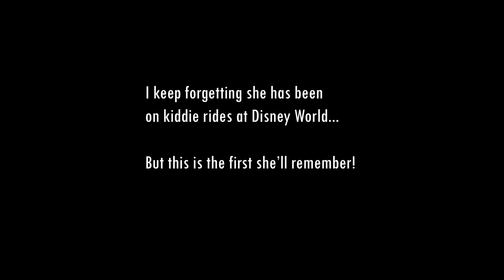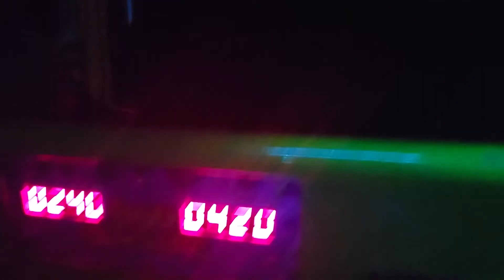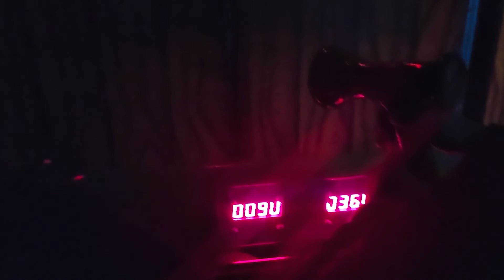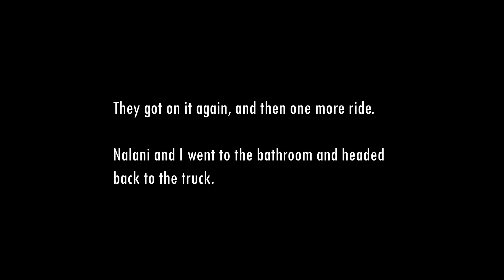Nylah Skipped School on Her 10th Birthday!!! (Aug. 25th)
Y'all, we had an amazing day out as a family celebrating Nylah's 10th Birthday!!!  We went to a popular amusement park where we live.

We Love You, and Hope You Enjoy!!!

OUTRO

Category
People & Blogs
License
Standard YouTube License\